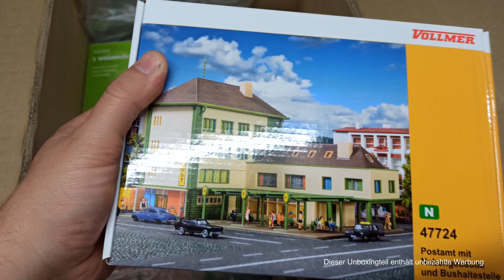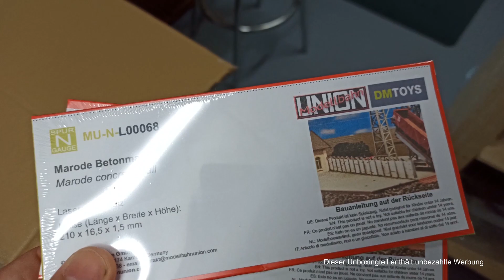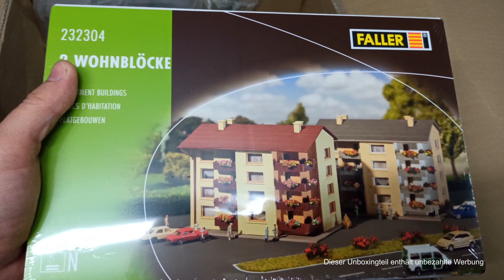#23 Unboxing, Update und Fahrvideo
Hallo liebe Moba Freunde, ich wünsche Euch viel Spaß mit diesem Video.

LG Christian